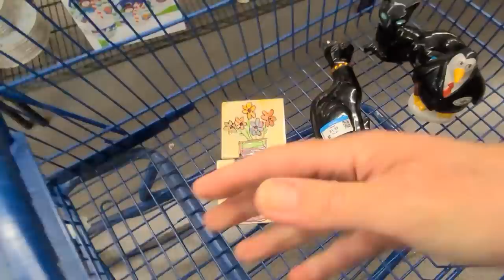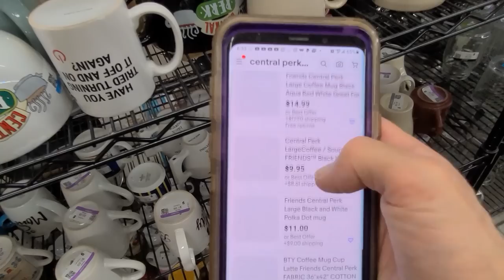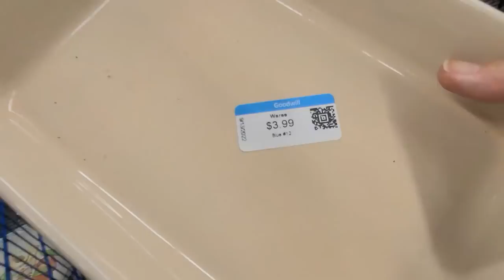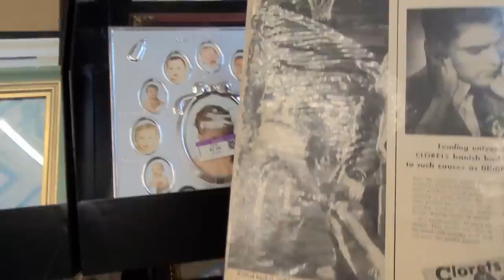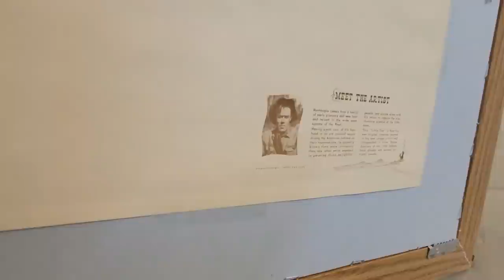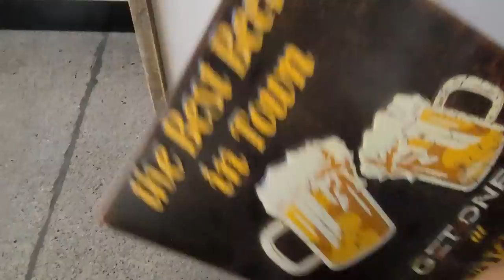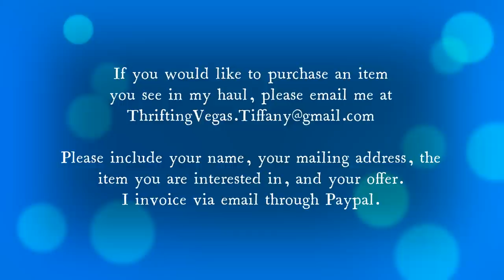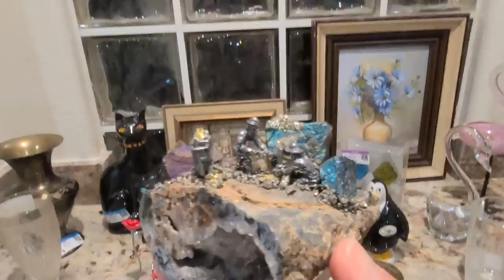I FOUND a GREAT BOLO LIST ITEM at GOODWILL / THRIFT WITH ME in Las Vegas / Buy Directly from MY HAUL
Sign up on Whatnot and get $15 FREE to spend on anything from any auction on Whatnot with this code

Today I found a brand that is way up on my BOLO list. It was sitting on top of a similar piece that wasn't worth anything and I almost missed it. lets go thrifting and find out what it is.
Today I'm back at Goodwill. Its later in the day, they had just restocked shelves and I literally found treasure in every aisle! The color of the day is gray... all gray tags are half off... and I filled my cart with more than a few amazing things! Learn what to bolo and what to leave on the shelf, and why. Stay to watch my haul featuring my sweet Tabby Cat Ziggy, who is supervising from the sidelines I show you everything I found, what I paid and what I expect to get for it. Please don't forget that you can BUY DIRECTLY from my HAUL. Sometimes I find something I absolutely love, but almost all of the items you see in my haul are for sale. Don't wait, I get hundreds of emails a day. If you would like to purchase something I show for the price I quote (plus shipping to your zip code), please send an email with your mailing address, Paypal email, and a description, timestamp or screenshot of the item you would like to purchase, to .
After the haul, don't miss bonus footage of Bandit, and of Bear having his favorite snack. Please don't forget that our German Shepherd puppy, Bear, has his own channel now, so tune in to enjoy his latest adventures. please subscribe now at BearVonWeiss If you haven't had a chance to watch my new You Tube Shorts, please check out my HOW TO... playlist below! I release a Short every Tuesday! Now, join me, Tiffany, at Thrifting Vegas and. Let's go thrifting!

SIGN UP AND GET $10 TO SPEND ON WHATNOT WITH THIS

Bear's INSTAGRAM: BearVonWeiss
Bear's TIKTOK: BearVonWeiss

Video 146